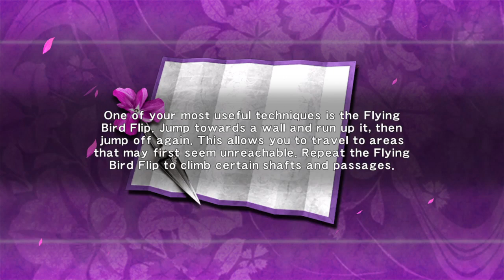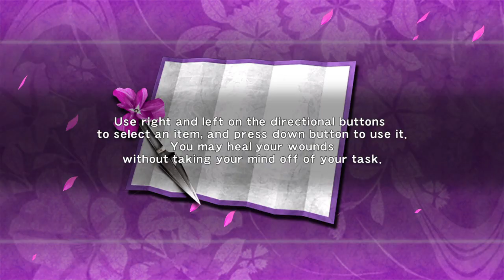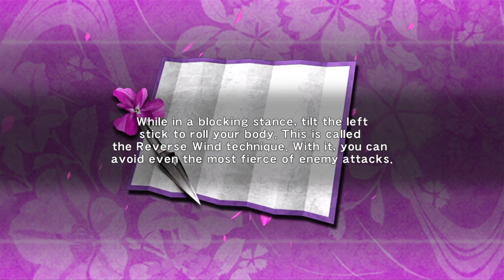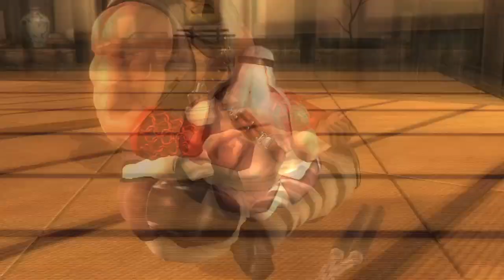NINJA GAIDEN Σ - Part 1 - INTRO